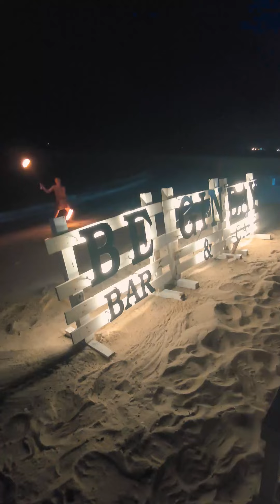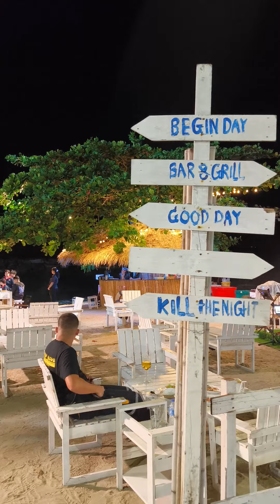หมูกระทะริมหาด บรรยากาศสุดจึ้ง ที่ BEGIN DAY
หมูกระทะริมหาด บรรยากาศจึ้ง
ซีฟู้ดสดจากชาวเล มีโชว์กระบองไฟและดนตรีสด
มาจอยกันได้ทุกวันที่ BEGIN DAY

🥢 BEGIN DAY
📌 ก่อนถึง หาดแหลมเจริญ ถ.เลียบชายฝั่ง ต.ปากน้ำ อ.เมือง จ.ระยอง